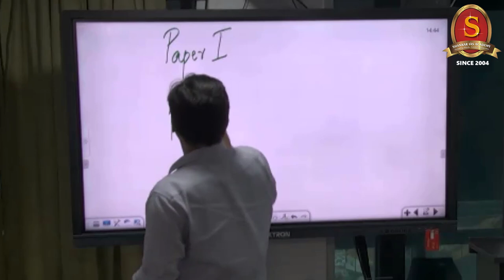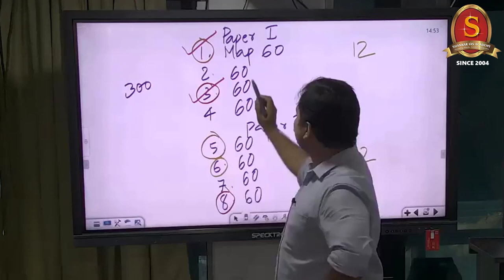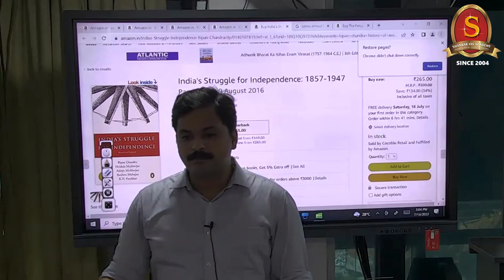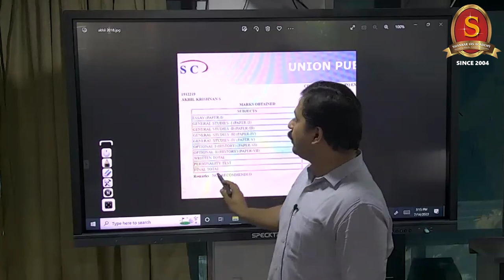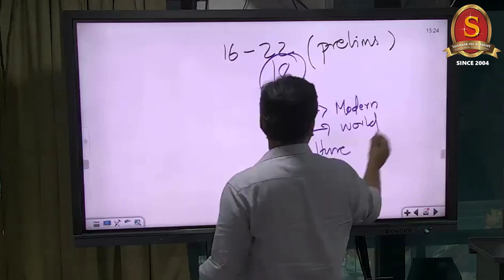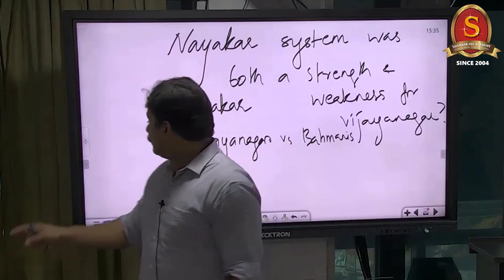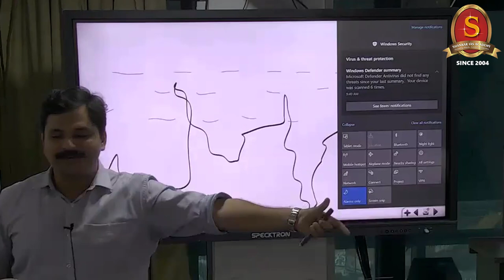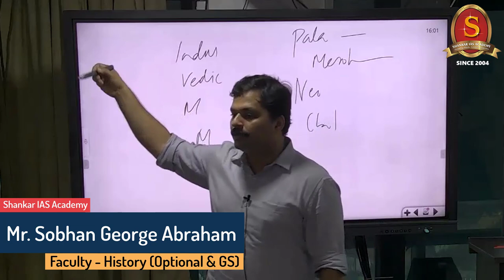History (for Trivandrum) Optional Demo ll Mr. Sobhan George Abraham. SIA Faculty - History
History (for Trivandrum) Optional Demo Orientation ll Mr. Sobhan George Abraham.  SIA Faculty - History (Optional and GS)

Questions like - How to select an optional subject? What are the advantages of History optional subject? Why choose History optional class at Shankar IAS academy are discussed in this session. Aspirants are asked to make use of it wisely.